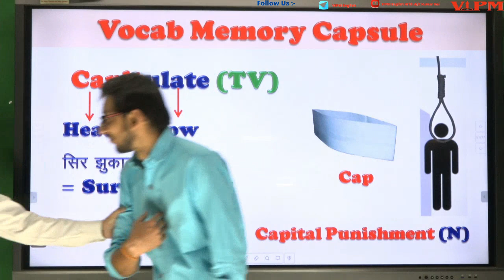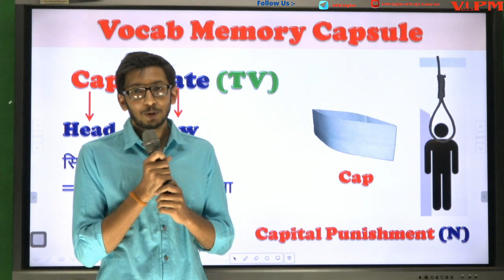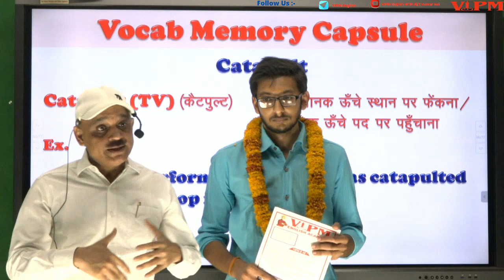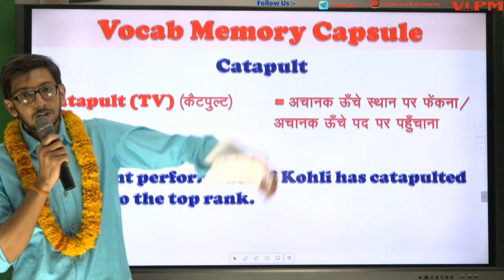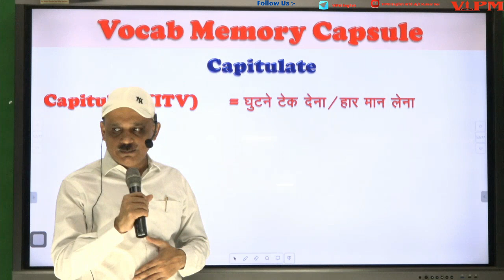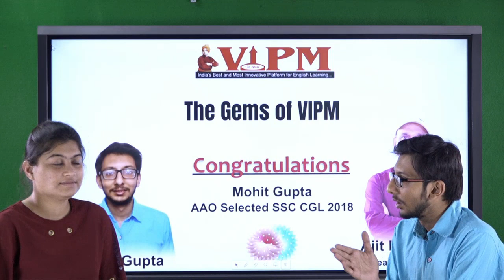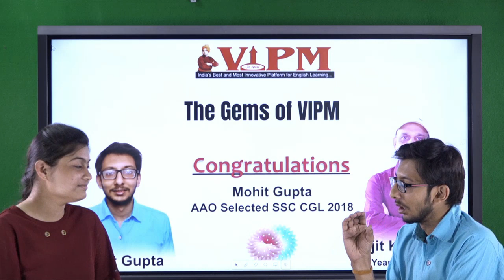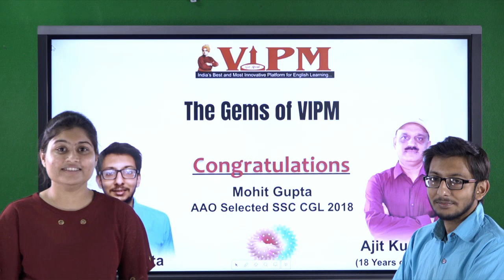How to Crack SSC Exam | By Mr. Mohit Gupta AAO Selected | VIPM Ajit Kumar Rai | 1 - Episode